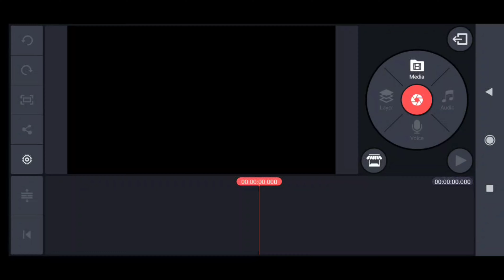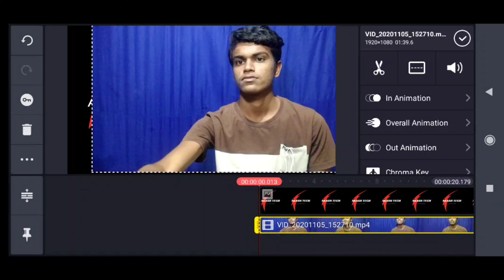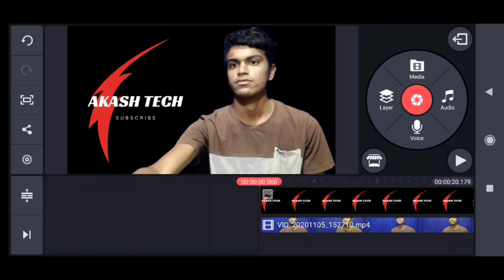how to remove video background in mobile in telugu ll new video editing 2020 akash Tech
how to remove video background in mobile in telugu ll new video editing tutorials 2020. akash Tech

 my New channel :

how to change video background in Telugu
how to change background with out green screen
how to change background with out green screen in Telugu
how to change background colours
how to change background colours in Telugu
how to change video  background colours change
how to change video background colours change in Telugu
how to change background colours in kinemaster
how to edit background
how to edit background in Telugu
how to edit background in kinemaster